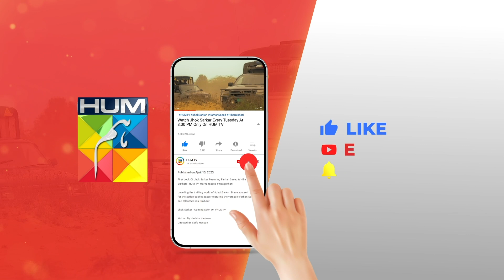Haye Zulfi Ke Naam Pe Surhi..! mayaali bilalashraf - Yunhi - HUM TV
Yunhi - Ep 30 [𝐄𝐍𝐆 𝐒𝐔𝐁]  Sep 2023 - Powered By Master Paints & Associated By Secret Cosmetics

Cast :
MayaAli
BilalAshraf
Ehteshamuddin
BehrozSabzwari
DeepakParwani
TazeenHussain
TahiraImam
ManzoorQureshi
MahaHassan
KhaqanShahnawaz
UzmaBeg
SaadFaridi
LaibaKhurram